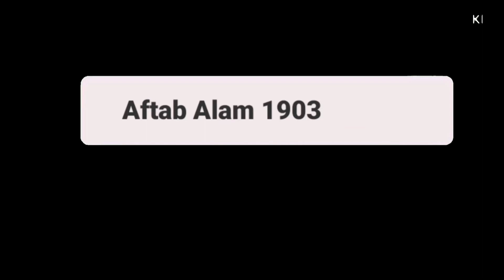tailor job qatar_चार जुब्बा बनाना हुआ मुश्किल_आज एक भी अलटर नही आया🥰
Tailor job qatar
Qatar Tailor job
Qatar Tailor master jobs
Tailoring new job qatar
Qatar job life 2024
Qatar job vacancy tailor
Qatar me silai company
Salary pe kaam kaise milega
Doha qatar news today
Aftab Alam vlog 1903

Hello guys Agar Apko ye video Achha laga ho to like jarur kare
 Aor qatar ke bare me kuch bhi puchna he to
  comments kre धनबाद

Sscraibe my chenal 👈